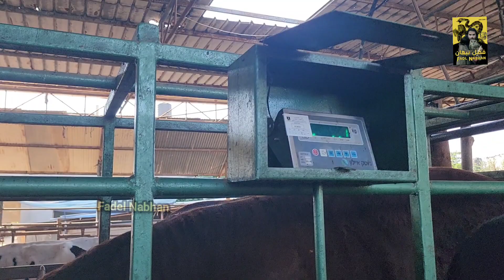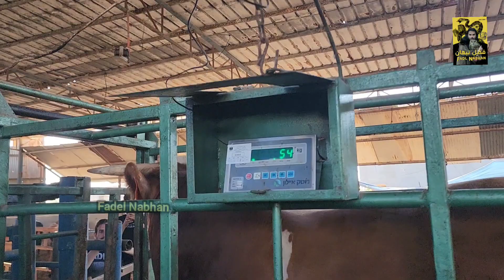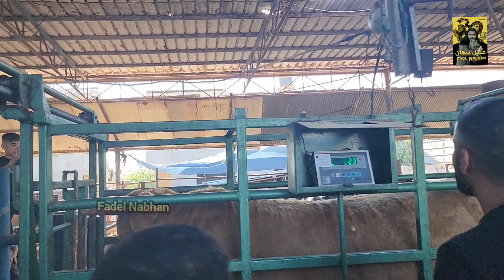توزين 5 عجول مجانين شراري برازيلي هولندي وأجواء فرحة الاطفال لاتوصف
اهلا وسهلا بكم اعزائي المشاهدين أتمنى لكم مشاهدة ممتعة وشيقة ولا تنسو تفعل زر الجرس ليصلك كل ما هو جديد في عالم الحيوانات والطيور والزواحف جولة في مزرعة عجول وتوزين عجول اكشن